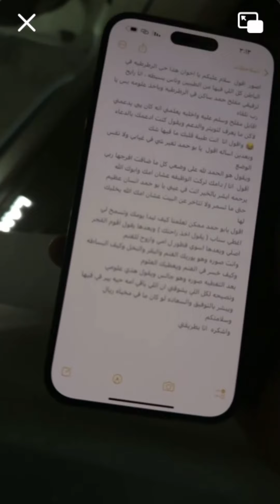بث بهاج الاكلبي ج١|بالطريق الى ديرة،سالفة رفيقه بالديرة وراح لبيته وجلس يسولف معه عن حياته 🤩✨!